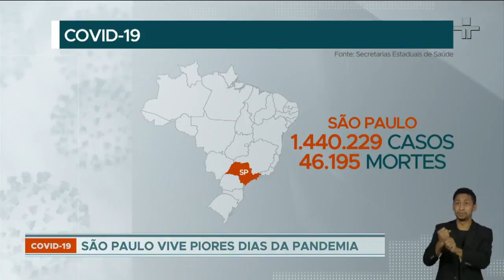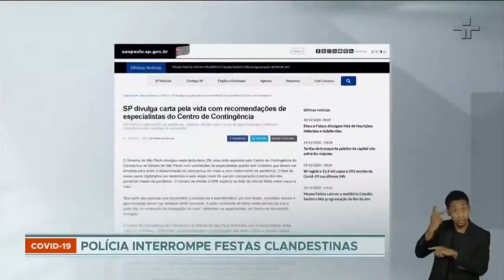Covid-19: Em dezembro, Brasil registra mais de 18,5 mil mortes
De 1º de dezembro até o dia 29, o Brasil teve mais de 18,5 mil mortes por Covid-19. O número é maior que os de outubro e novembro. Embora a média de casos nos últimos sete dias tenha sido de menos 22%, o país já  se aproxima das 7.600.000 de confirmações.